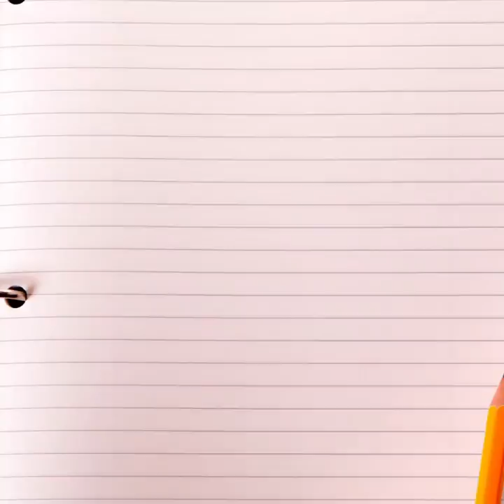Beautiful koi keepers In Sri Lanka 🇱🇰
Koi fish in kelaniya water world sri lanka.